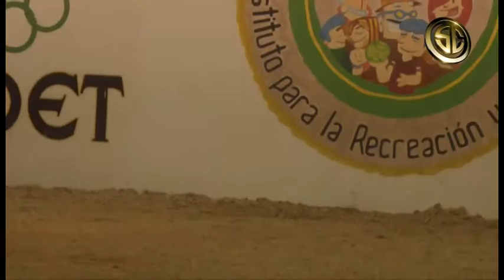Gran Campeonato Yeguas De Paso Fino, Tunja 2013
susCaballos.com es una empresa Colombiana que tiene como misión mostrar al mundo el Caballo Criollo Colombiano a través de la utilización de tecnologías de información y comunicación.